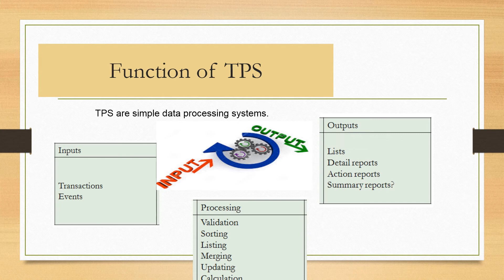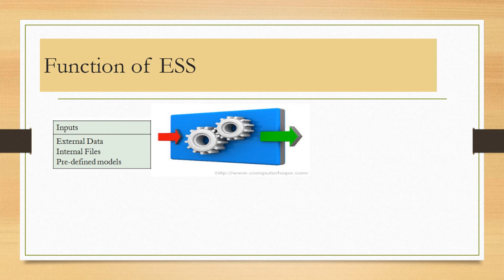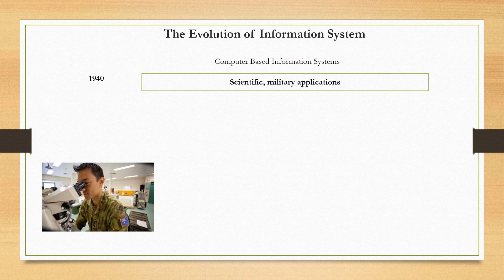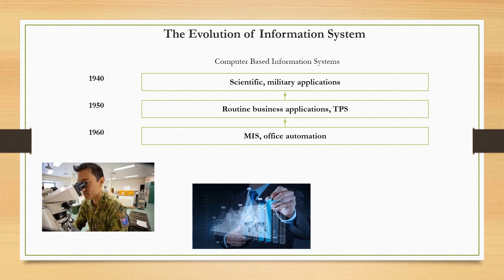Functions of Information Systems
We will go through the Functions of Information Systems like TPS, MIS, DSS and EIS.